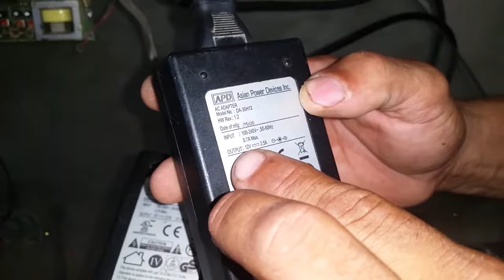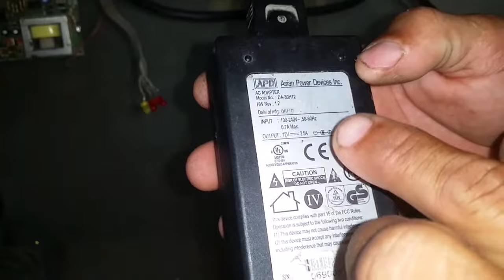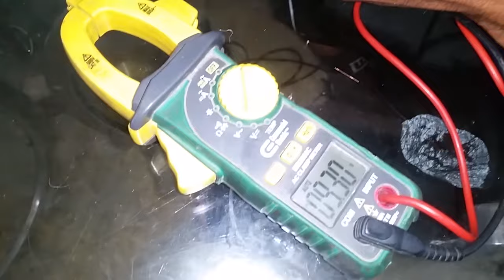Como hacer una fuente casera a 24V DC usando materiales resiclados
fuente casera a 24V DC , como hacer una fuente cacsera , como hacer una fuente casera